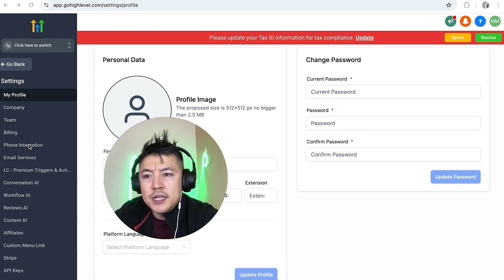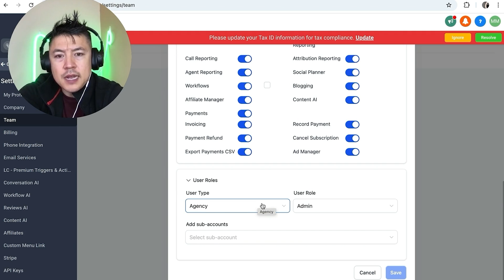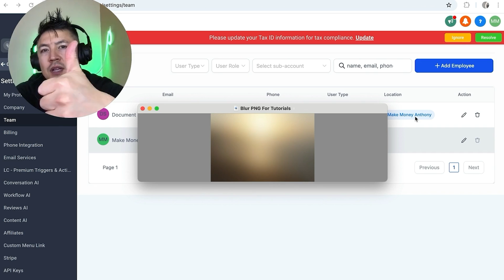✅ How To Add Admin User To Go High Level 🔴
HighLevel allows you to connect with your leads through Phone Connect, Voicemail Drops, SMS/MMS, Emails, and even Facebook Messenger. A full featured mobile app that allows you to communicate with your leads on all devices.